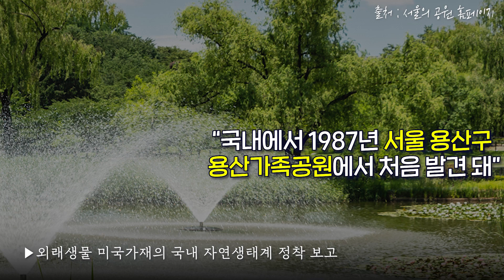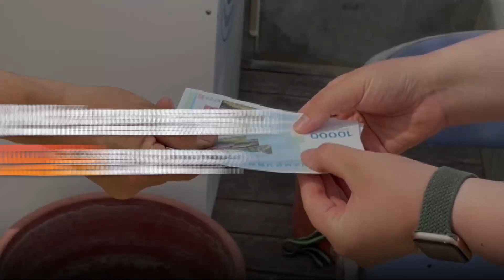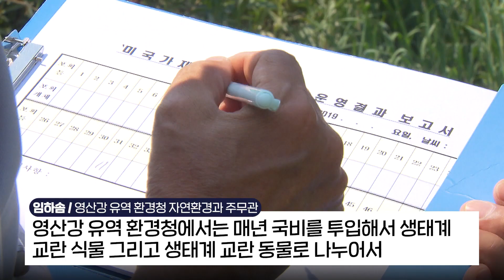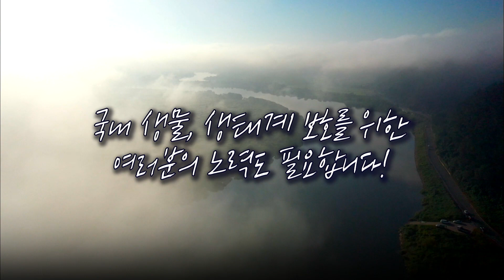[광캐] 📞영산강 유역 환경청에게 물어봤습니다 " 생태계 교란종 🦞미국 가재, 잡거나 먹어도 되나요?" (feat. 황소개구리, 붉은귀거북, 배스, 뉴트리아)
🐸황소개구리, 붉은귀거북
🐟배스, 뉴트리아 등

외래종의 등장은
항상 걱정거리였죠😅

최근 더욱 퍼지고 있는
생태 교란종이 있는데요

🦞집게 집게 집게, 미국 가잽니다